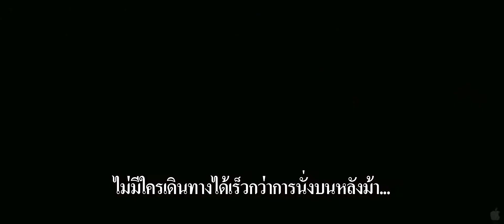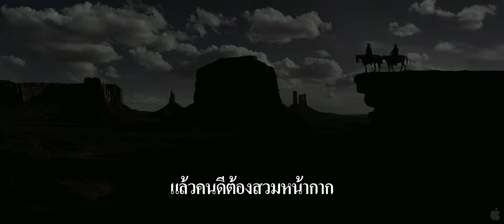ตัวอย่าง หน้ากากพิฆาตอธรรม ซับไทย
เรื่องย่อ:
   The Lone Ranger หน้ากากพิฆาตอธรรม การผจญภัยสุดตื่นเต้นที่เต็มไปด้วยแอ็คชั่นและอารมณ์ขัน ที่ซึ่งวีรบุรุษภายใต้หน้ากากได้ถูกปลุกชีพขึ้นมาผ่านมุมมองใหม่ ทอนโต้ (จอห์นนี เดปป์) นักรบพื้นเมืองอเมริกันกลับมาอีกครั้งกับเรื่องราวของการเปลี่ยนแปลง จอห์น รีด (อาร์มี แฮมเมอร์) ชาย ผู้ผดุงกฎหมาย ให้กลายเป็นตำนานแห่งความยุติธรรม ที่จะพาผู้ชมไปสู่มหากาพย์การผจญภัยสุดตื่นเต้น น่าประหลาดใจ และเต็มไปด้วยอารมณ์ขัน ของ 2 วีรบุรุษต่างขั้วที่ต้องเรียนรู้ในการร่วมมือกันปราบอธรรม ความโลภ และคนโกง

ผู้กำกับ: Gore Verbinski

แสดงนำ: Johnny Depp, Armie Hammer และ Tom Wilkinson